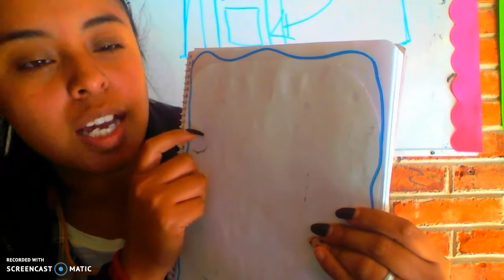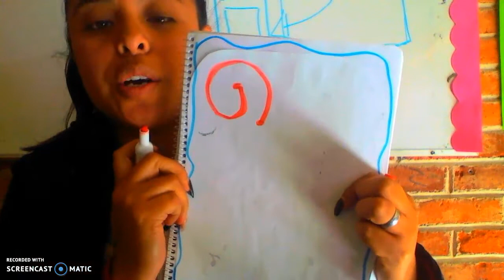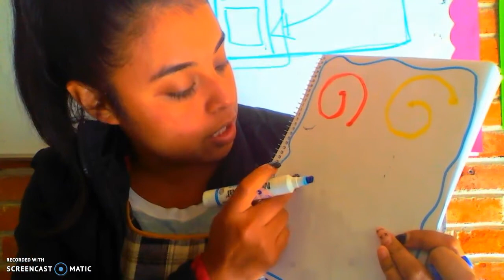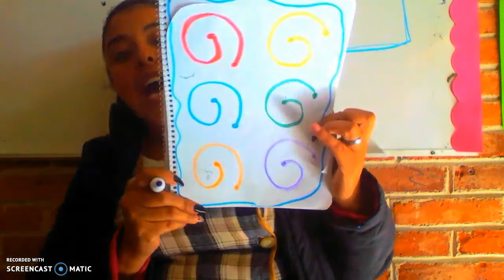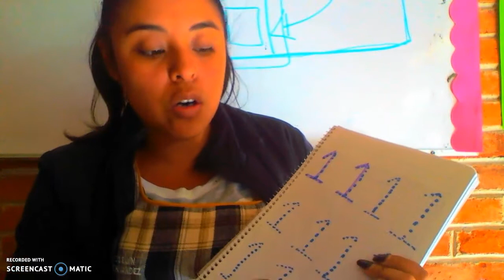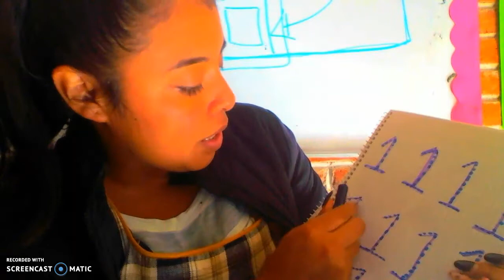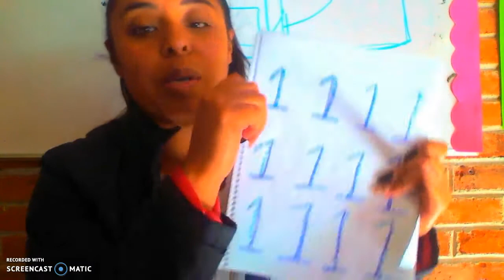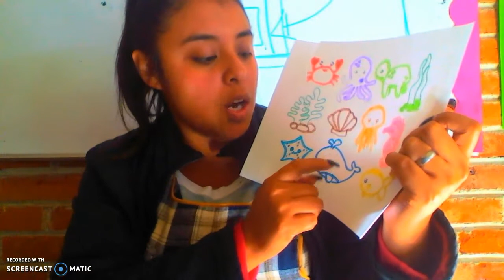Act. viernes 6 primero